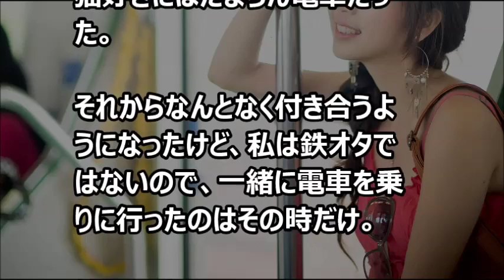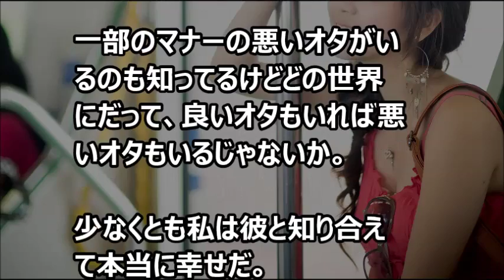【涙・感動の話】列車事故によって車内で足止めに遭ったとき隣に座っていた鉄オタが旦那になった 『涙あふれて』【感動する話】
今日の動画⇒【涙・感動の話】列車事故によって車内で足止めに遭ったとき隣に座っていた鉄オタが旦那になった 『涙あふれて』【感動する話】

【涙・感動の話】 ハーフで美人の嫁は高校になってからもモテまくり…『涙あふれて』【感動する話】

【芸能界感動話】たかみな卒業、舞台裏で板野と大島が号泣。ずっと耐えていた涙にファンも泣く【涙・感動の話】『涙あふれて』【感動する話】

格好悪くて太ってて…ただのおっさんな同僚を見てて、どんどん私がちっぽけな人間に思えた【感動する話】